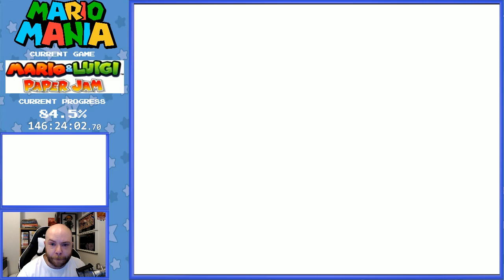Mario Mania - Game 50 - Mario & Luigi: Paper Jam 100% (Part 17 of 17)